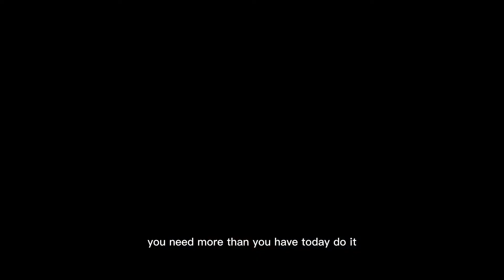A message to your Subconscious.